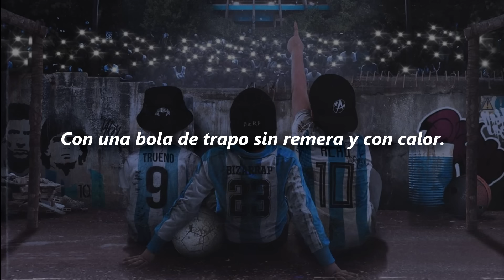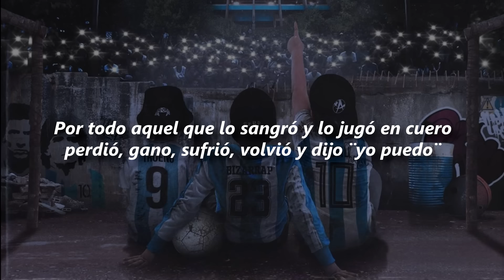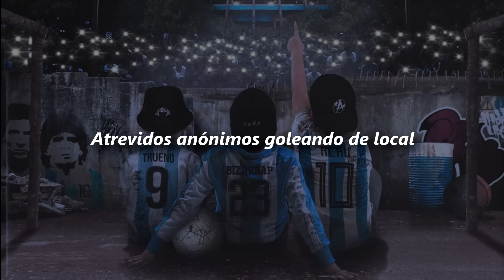Bizarrap, Trueno, Acru - Jugador del Año 🔥| LETRA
Ya se que el video original ya es videolyric, pero realmente me gustaria subir esta cancion ya que me gusto mucho je